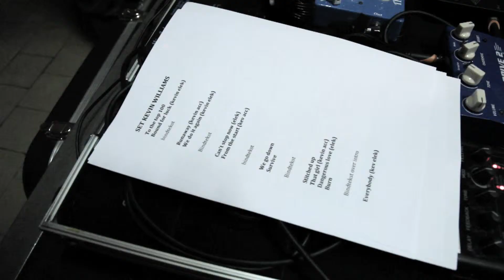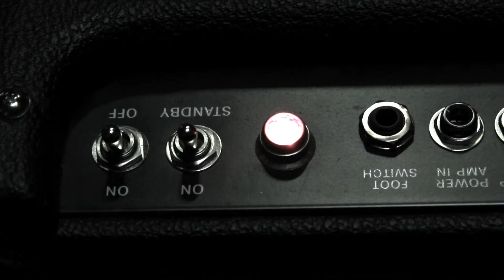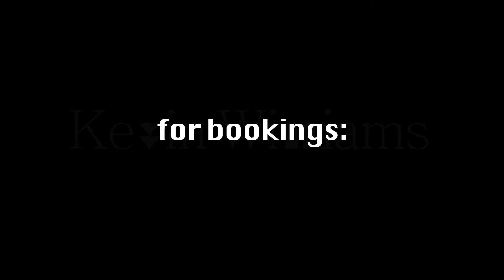Kevin Williams Promo Ghent.mov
Promo video Kevin Williams - Charlatan Ghent